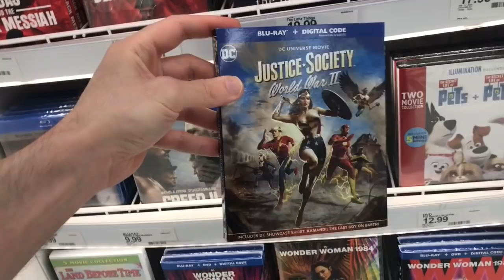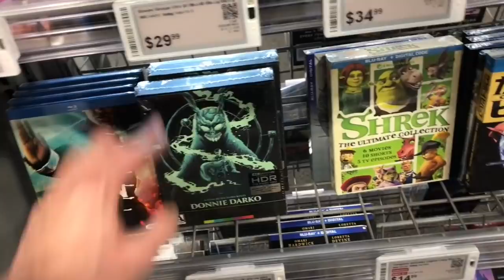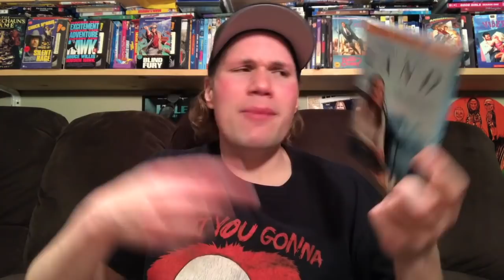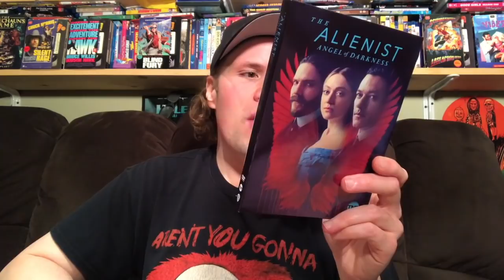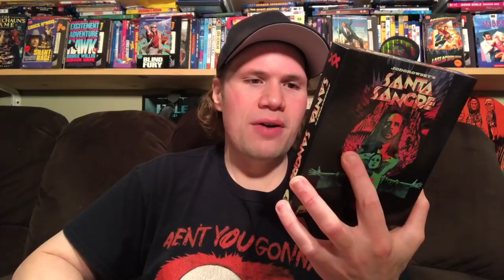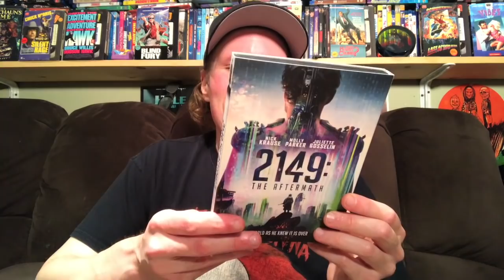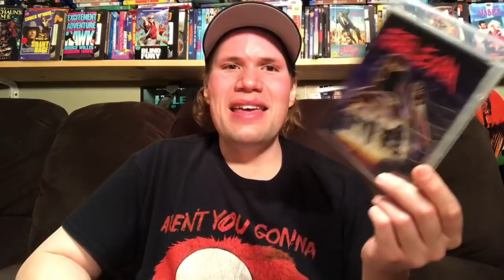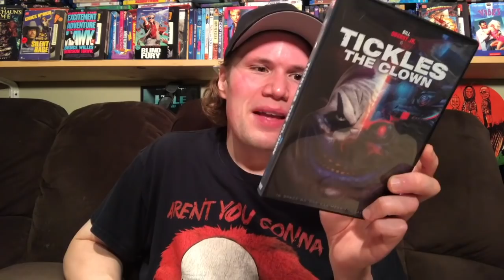Blu-ray / Dvd Tuesday Shopping 5/11/21 : My Blu-ray Collection Series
Some of this weeks new other releases I check out and look for today are :
Shrek 4K Ultra HD Blu-ray, Shrek 4K Ultra HD Steelbook Edition, Justice Society World War 2 Blu-ray and 4K Ultra HD, The Maurtianian Blu-ray, Land Blu-ray and Dvd, Saw 4K Ultra Hd, Saw 4K Ultra Hd Steelbook Edition

---From Shout Factory / Scream Factory

(9:31) King Kong Collectors Edition : Directed by John Guillermin - Starring Jeff Bridges, Charles Grodin, Jessica Lange, John Randolph

(11:26) The Marksman : Directed by Robert Lorenz - Starring Liam Neeson, Katheryn Winnick, Teresa Ruiz

(12:49) Land : Directed by Robin Wright - Starring Robin Wright, Demian Bichir

(14:14) Raya and the Last Dragon : Directed by Carlos Lozez Estrada and Don Hill - Starring Awkwafina, Kelly Marie Tran, Gemma Chan

(16:04) Fast Times at Ridgemont High : Directed by Amy Heckerling - Starring Sean Penn, Phoebe Cates, Jennifer Jason Lee, Judge Reinhold

(18:35) The The Alienist : Angle of Darkness The Complete Second Seaosn Dvd

(19:16) Son: Directed by Ivan Kavanagh - Starring Andi Matichak, Emile Hirsch

(20:44) But Im a Cheerleader Director Cut Blu-ray : Directed by Jamie Babbit - Starring Natasha Lyonne, Clea DuVall, Rupaul, Melanie Lynskey, Cathey Morarty

(23:39) Sana Sangre 4K Ultra HD Blu-ray : Directed by Alejandro Jodorowsky

(26:30) Day of the Animals : Directed by William Girdler - Starring Leslie Nielsen

(28:56) Grizzly : Directed by William Girdler - Starring Christopher Geroge, Adrew Pine

(30:02) The Final Countdown 4K Ultra HD : Directed by Don Taylor - Starring Kirk Douglas, Katharine Ross, James Farentino

(31:37) 2194 The Aftermath : Directed by Benjamin Duffield - Starring Molly Parker, Nick Krause

(32:47) The Man with the Camera The Complete Series Dvd

(33:41) The Winter Lake : Directed by Phil Sheerin - Starring Emma Mackey, Mark McKenna, Charlie Murphy

(34:25) All American Muder : directed by Anson Williams - Starring Christpher Walken

(35:44) The Celler : Directed by Kevin S Tenney - Starring Patrick Kilpatrick, Suzanne Savoy

(36:59) Final Exam : Directed by Jack Snyder

(37:55) MVD Rewind Collection Drive : Directed by Steve Wang - Starring Mark Dacascos, Brittany Murphy

(39:44) Scavenger : Directed by Eric Fleitas and Luciana Garraza - Starring Sofia Lanaro

(40:47) Bigfoots Bride : Directed by Erick Wofford - Starring Jordan Phipps, Jessica Megan Rivera

(41:34) The House on Cuckoo Lane : Directed by Rachel Barret

(42:26) Tickles the Clown : Directed by BC Fourteen - Starring Bill Oberts Jr